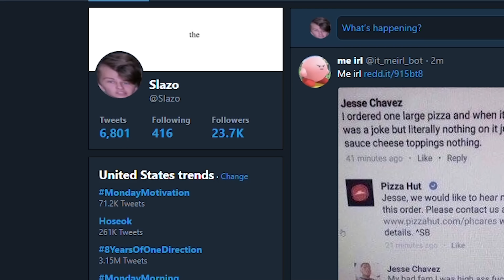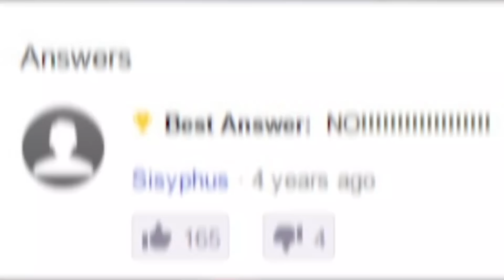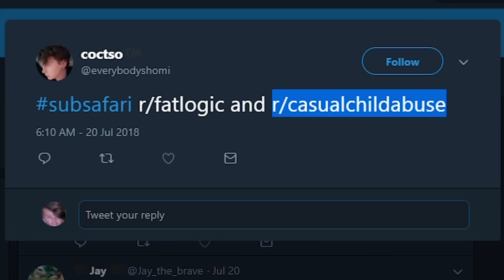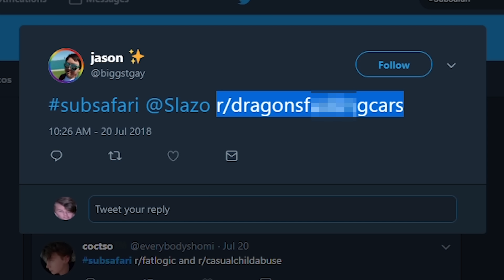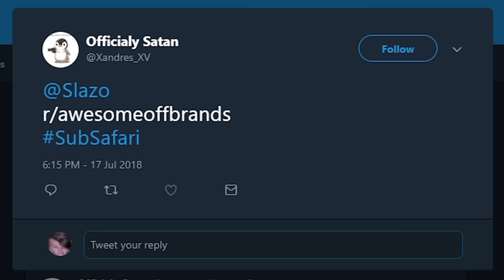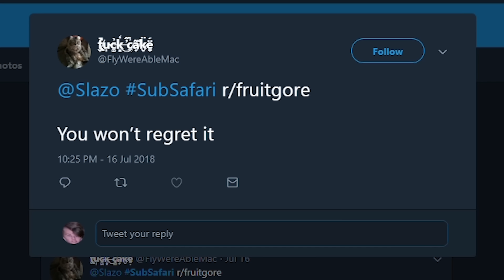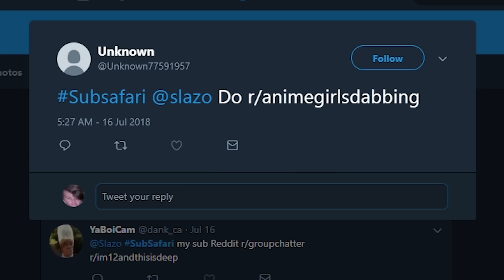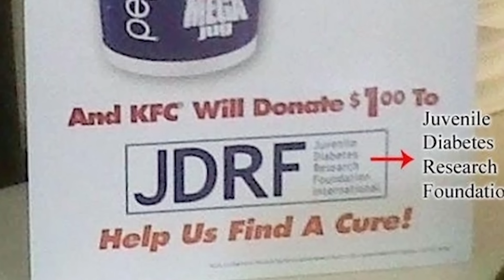THE WORST MEMES IN HISTORY - Subreddit Safari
I browse subreddits including anime girls dabbing, Yahoo Answers and good/bad memes in this Subreddit Safari.

Transition Music ► Lemaitre - Rocket Girl